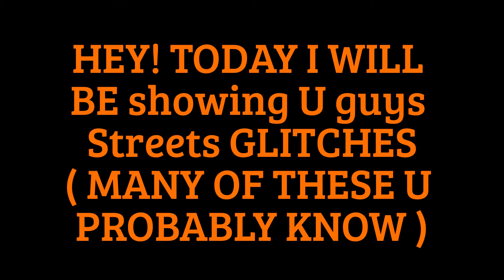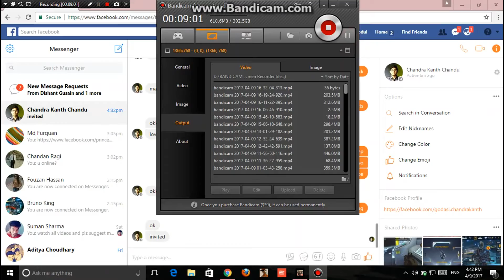MC5 STREETS GLITCHES ( Without DMG )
HEY ! In this video I will b showing u streets glitches . MANY OF THESE u PROBABLY KNOW :D